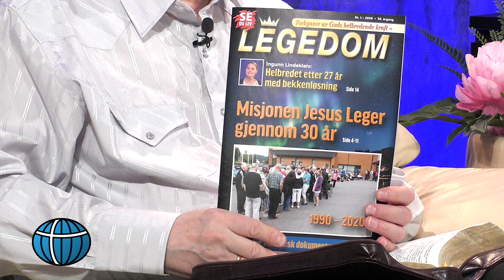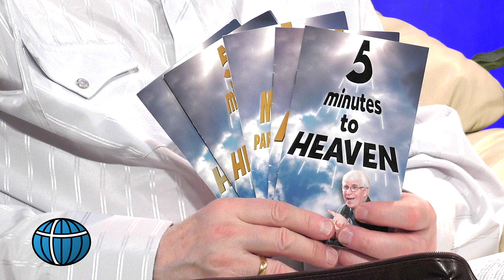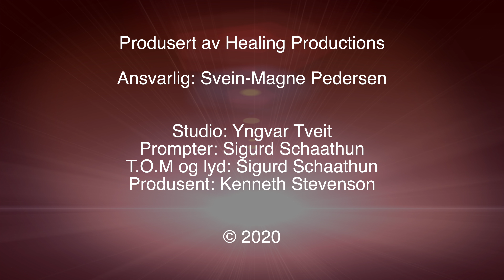The Miracle is Yours - 153 / Miraklet er ditt - 153